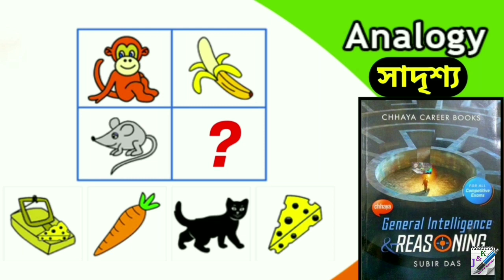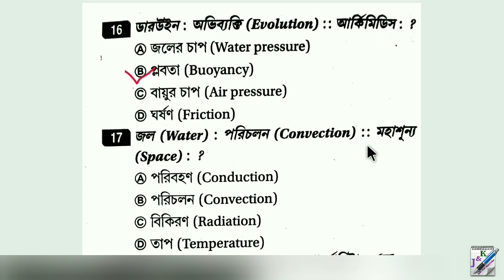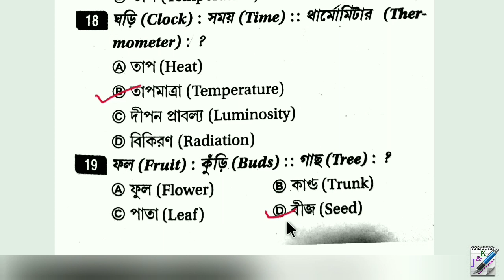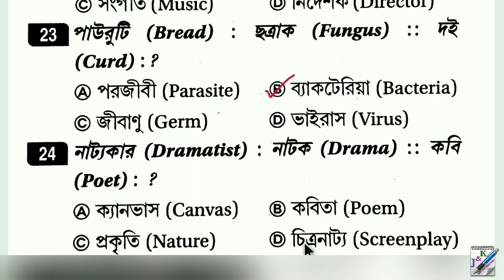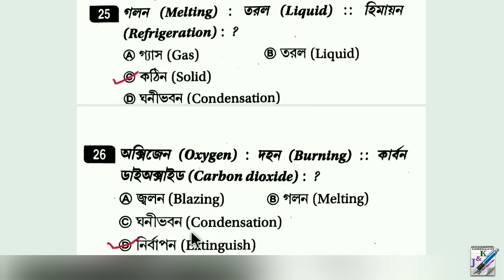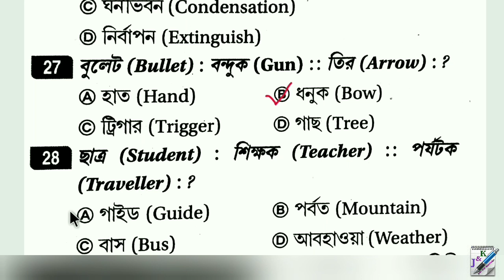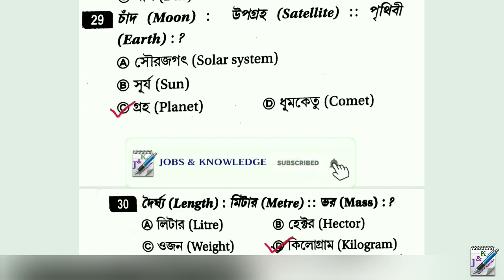সুবীর দাসের রিজিনিং | সাদৃশ্য | Analogy | Subir Das Reasoning in Bengali | Part-2